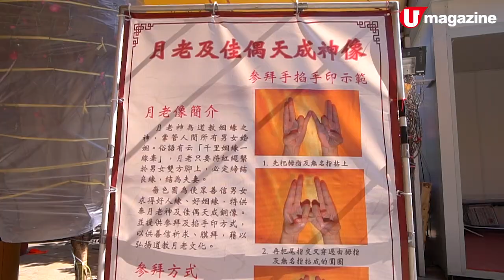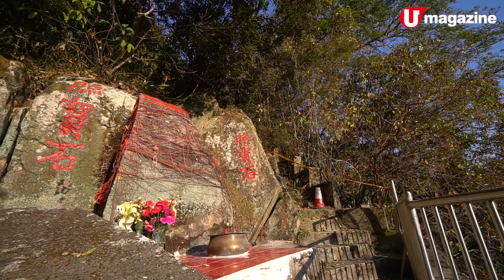【香港拜月老】記者實拜全港3大求姻緣聖地 黃大仙拜月老、開光紅繩旺桃花、連明星都去拜！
又到一年一度單身人士空虛寂寞凍嘅日子，但唔緊要，記住你身邊總有同路人。我哋記者Yuen就為各位心急人實拜全港多間求
姻緣聖地，港島、九龍、離島都有，總有一間喺你附近。祝大家
下年情人節唔使再「一個人都可以盡慶」啦！
（本影片純屬體驗傳統文化，非導人迷信。）

【info】
上環濟公廟（廣福義祠）
地址：上環太平山街 40 號濟公廟
價錢︰寶燭 $40 港元、神前祈福 $100 港元/位

嗇色園黃大仙祠
地址：香港九龍黃大仙竹園村二號
開放時間：黃大仙祠 7:30am-4:30pm、太歲元辰殿及從心苑 8am-4:30pm
備註：正月初一（12/2）至十四（25/2）期間，開放時間為 7:30am- 6pm（月老不設開放參拜）；正月十五（26/2）開放時間為 7:30am-9pm（月老將開放公眾參拜）

慈雲山觀音廟
地址︰九龍慈雲山沙田㘭道 400 號
價錢︰觀音寶燭 $58 港元、同心鎖 $60 港元
全方位緊貼《U Magazine》社交平台